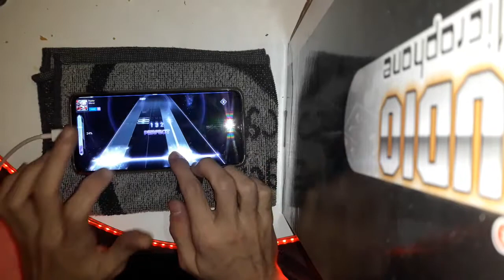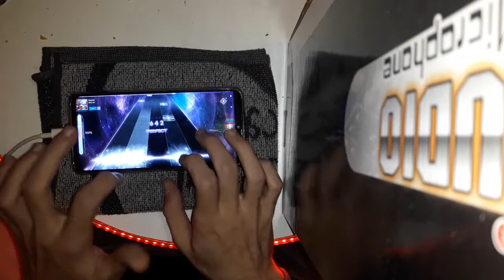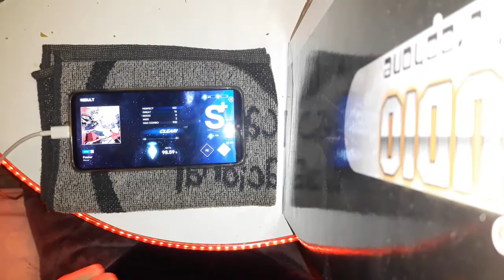[KALPA] Faster - Complete S+ - Hard 10